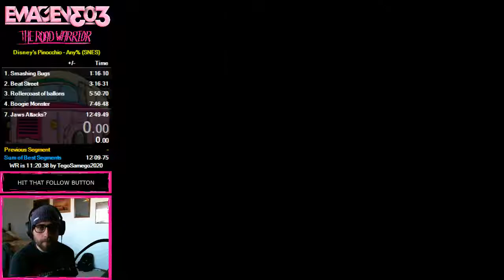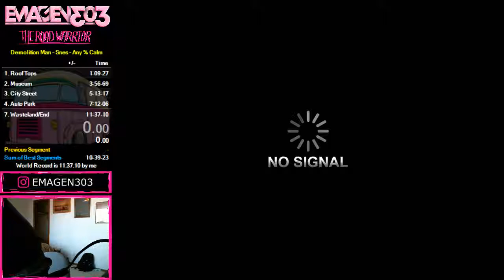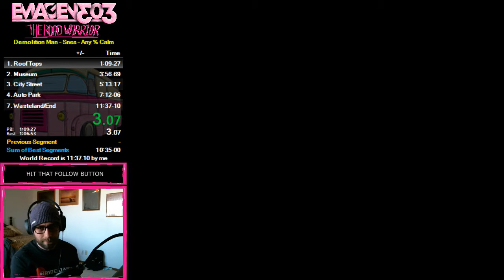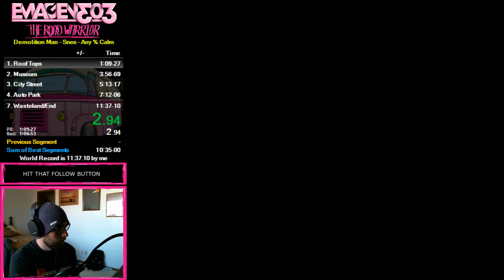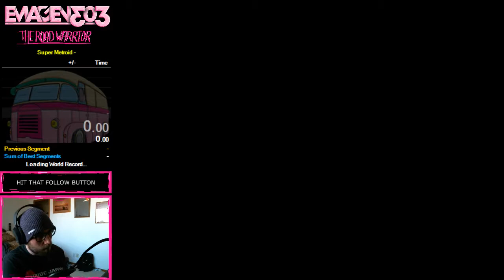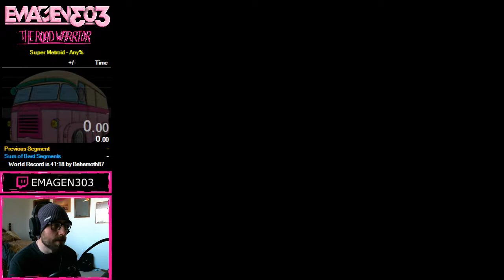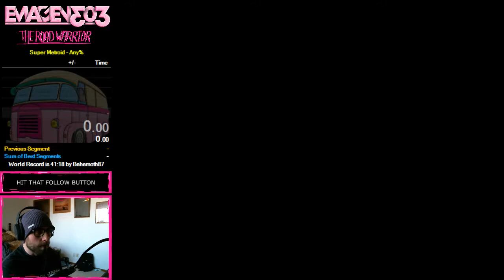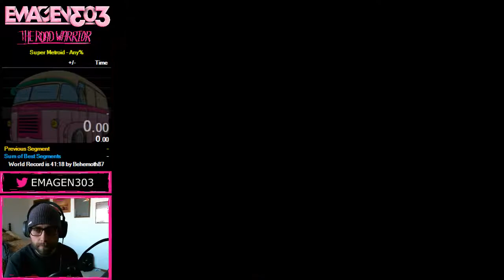1/28/2019 Stream pinocchio, demolition man, metroid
speedrun practice, then casual metroid play.